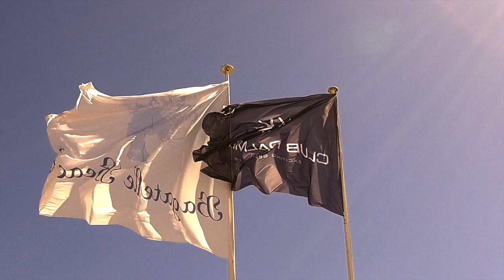St Tropez Easter Sunday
Very quick, very poor edit!